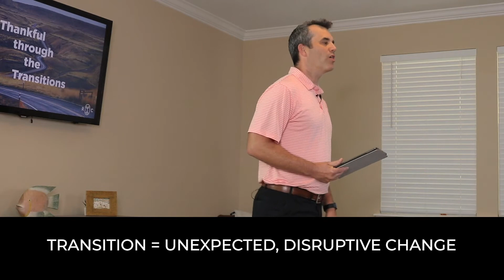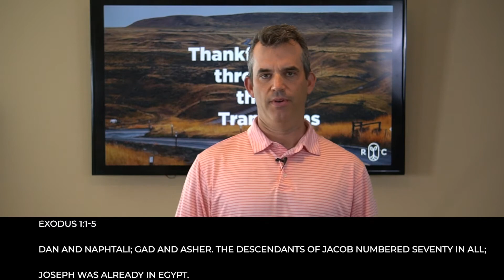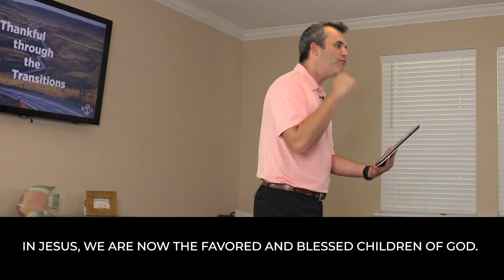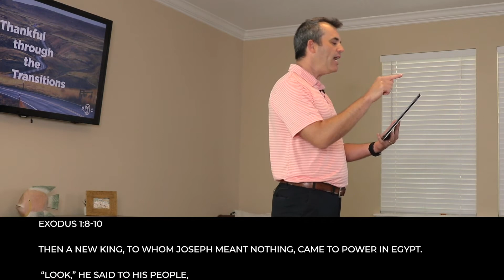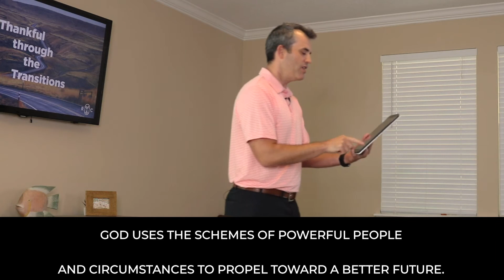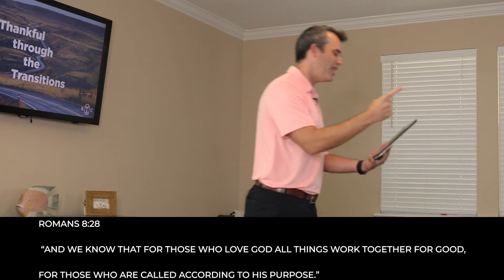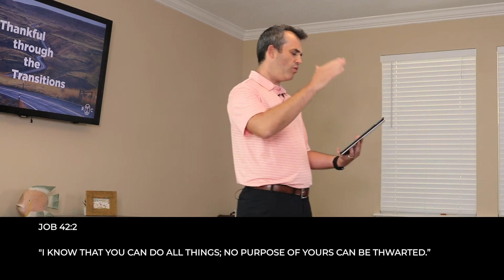"Thankful Through The Transitions" 5-24-20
Join us as we gather for Church Online! ‪Be sure to jump into the live chat to connect with each other and talk about the message. If you have any prayer requests or if you need help, let us know on the Connect Card below! Be sure to sign up for your small group today!